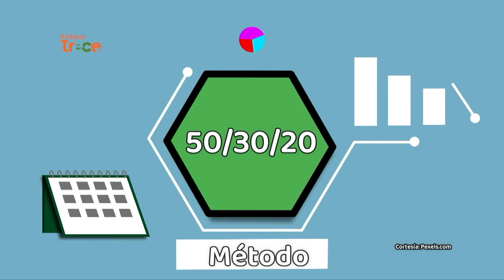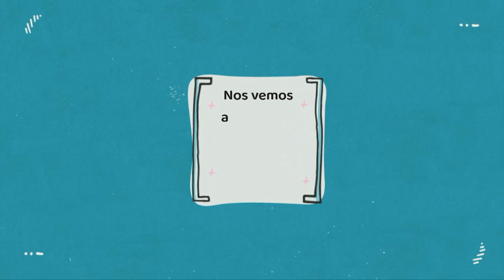Tips de ahorro en casa 💰| Noticias Enlace Trece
📺🟠EnlaceTrece | Tips de ahorro en casa 💰 Hoy en CajaMenor con Karem Suarez le compartiremos un método fácil y rápido para ahorrar. Tome nota 💡